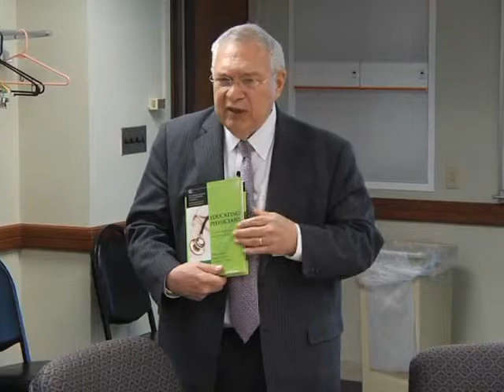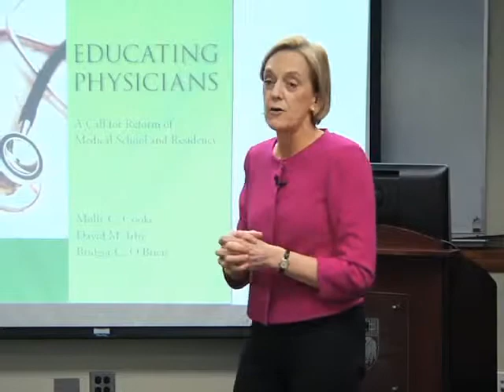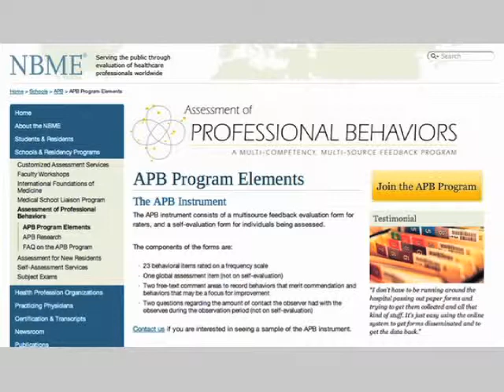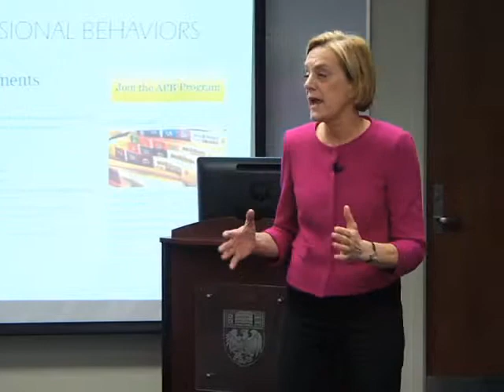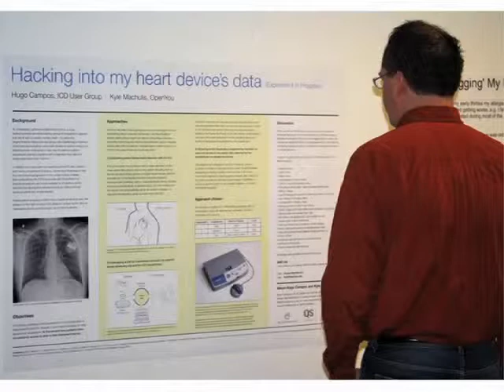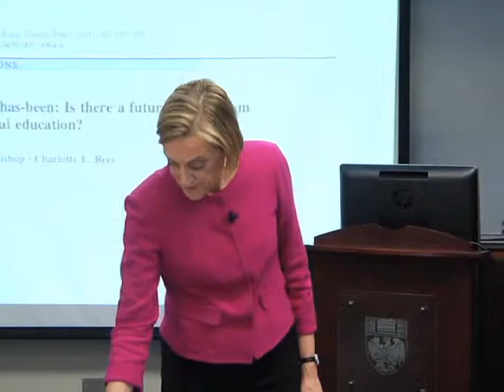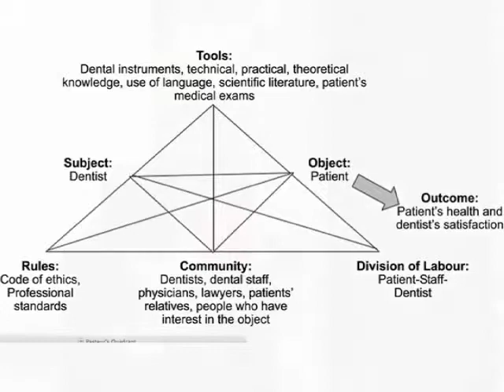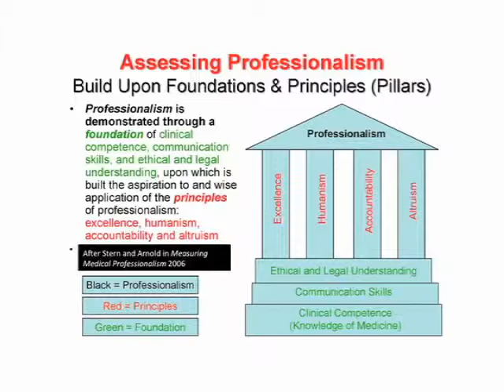Molly Cooke-Medical Education and an Aspirational View of Physician Professionalism (April 4, 2012)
Medical Education and an Aspirational View of Physician Professionalism
Chair: Molly Cooke, MD, University of California San Francisco

The views expressed by Dr. Cooke are not necessarily those of the MacLean Center.